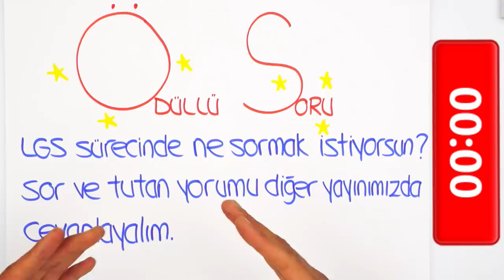LGS'ye Son 47 Gün | Başaramama Kaygısından Nasıl Kurtulurum?